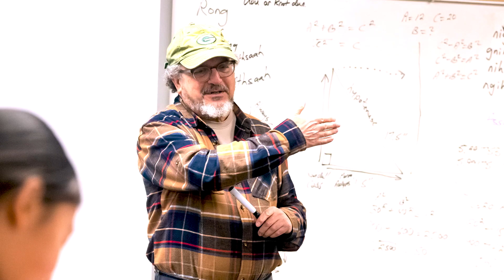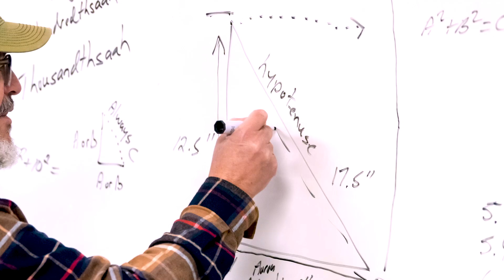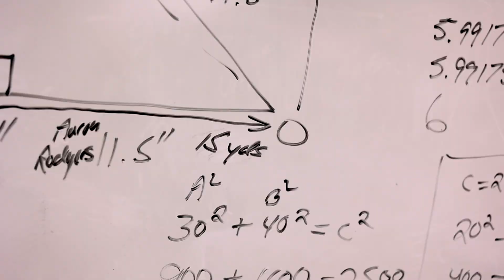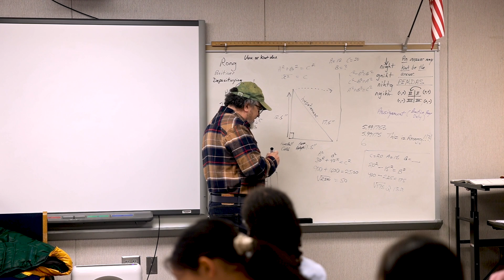Math in Motion: NFL Throws & Classroom Wisdom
Dive into the world of math and football as 20-year math teacher Paul Malc, sporting his Green Bay Packers hat, introduces sixth graders to the wonders of the Pythagorean Theorem at Mantua Elementary School